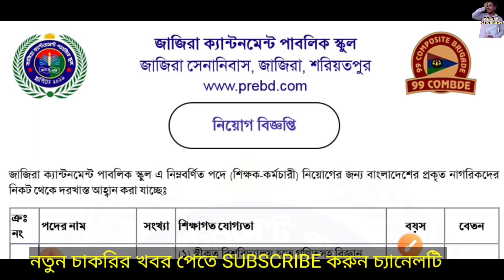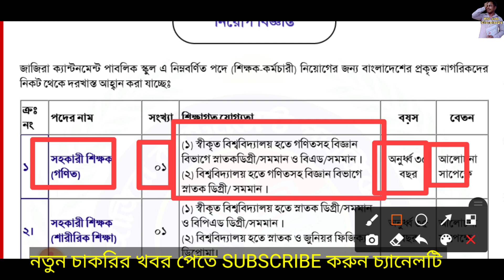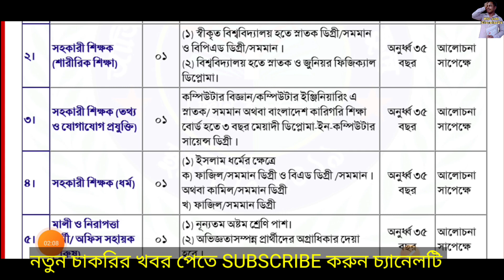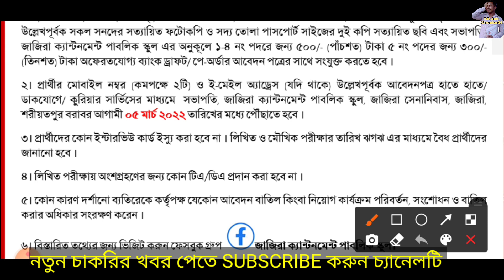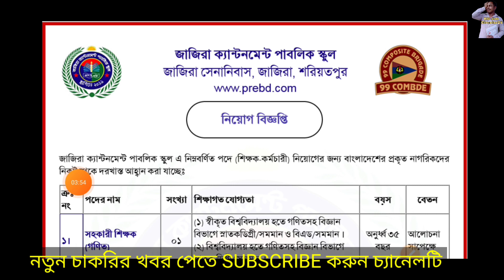৮ম শ্রেণী পাশে বাংলাদেশ আর্মিতে বেসামরিক নিয়োগ বিজ্ঞপ্তি 2022. Bangladesh Army job circular 2022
❤❤আসসালামুআলাইকুম,

👮‍♂️পুলিশ কনষ্টেবল নিয়োগ ২০২২ য়ে, এবার Selected হওয়ার গোপন কৌশল জানুন। গত বছর বাদ এবার আবেদন পারবে? বিস্তারিত 👉

👮‍♂️🔥4000 পদে 🔥অবশেষে বাংলাদেশ পুলিশ কনস্টেবল এর নতুন নিয়োগ ২০২২. প্রকাশ: ৩১/০১/২০২২. বিস্তারিত সম্পূর্ণ সার্কুলার নিচের লিংকে 👉

👮‍♂️সহকারী লোকো মাস্টার 🔥বাংলাদেশ রেলওয়েতে বিশাল নিয়োগ বিজ্ঞপ্তি 2022. Bangladesh Railway job circular 2022. নমুনা সম্পন্ন সার্কুলার এর বিস্তারিত 👉

ক্ষমাসুন্দর দৃষ্টিতে দেখবেন।।খ
ধন্যবাদ.